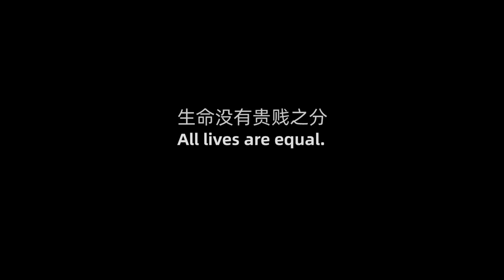If You See a Dog Is Abused | Social Experiment 当听到小狗的哀嚎声，几个女生冲了上去（社会实验）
We have made a video of dog abuse four years ago. The shooting process was very unforgettable. If we shoot this theme today four years later, what will happen?

四年前我们曾经制作过一期关于街头虐狗的主题，拍摄过程令人非常难忘，如果在四年后的今天重新拍摄这个主题，又会发生什么呢？生命没有贵贱之分，请尊重每一个生命。